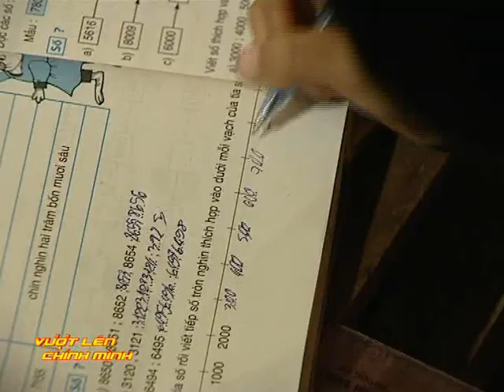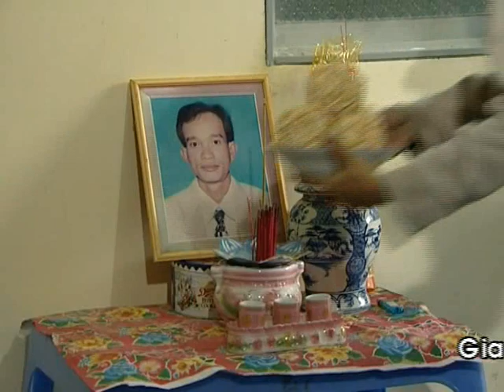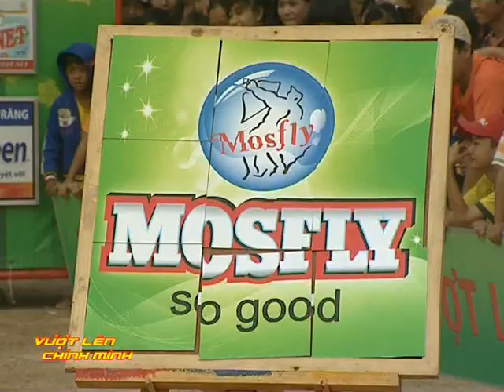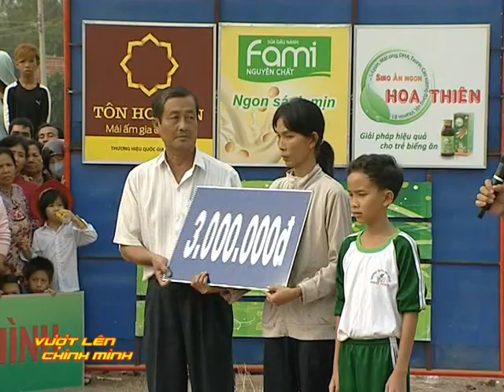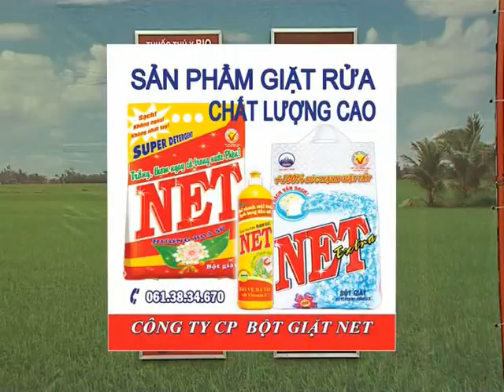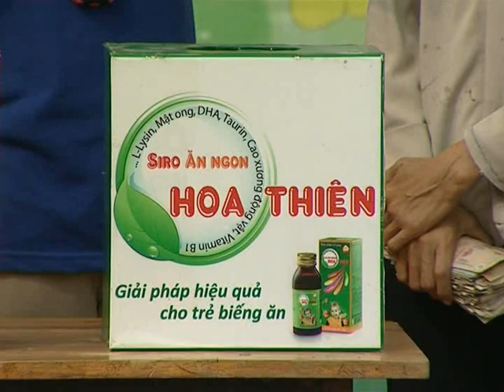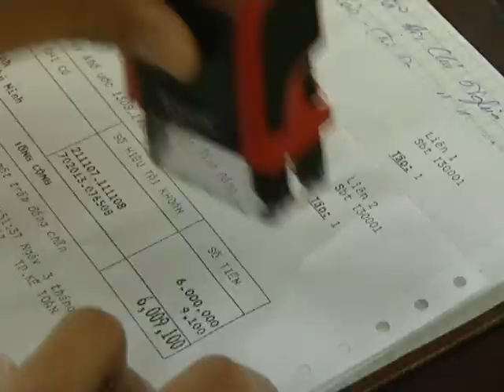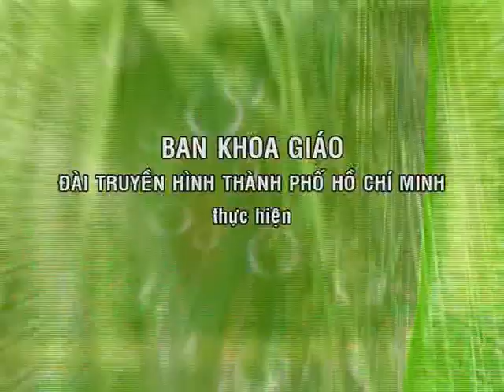Vượt lên chính mình số 28/03/2014 - Chị Nguyễn Thị Ngọc Nuôi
Công ty Sữa Đậu Nành Việt Nam Vinasoy hân hạnh là nhà tài trợ chính cho chương trình.